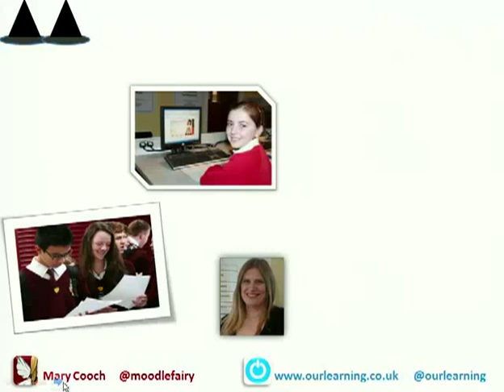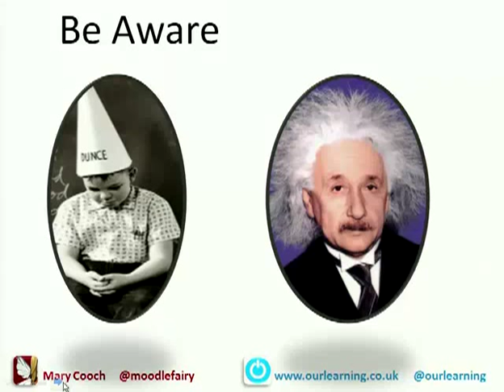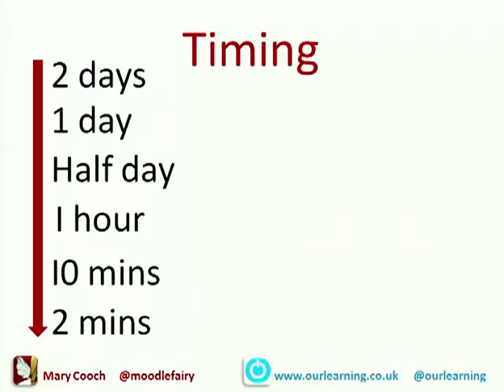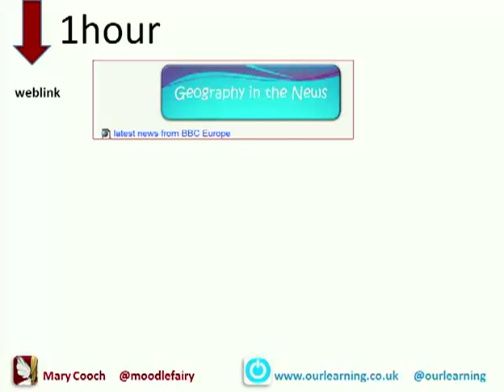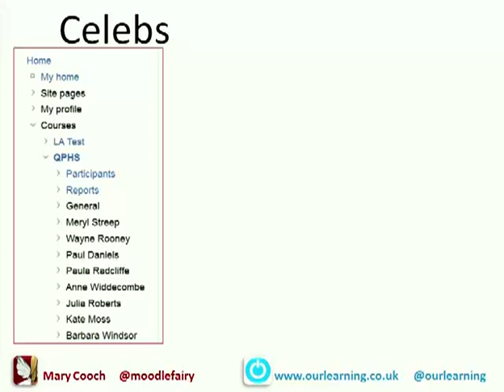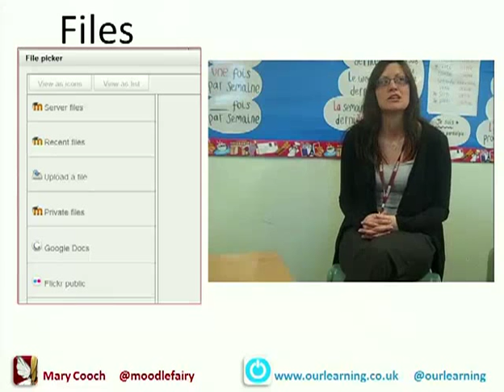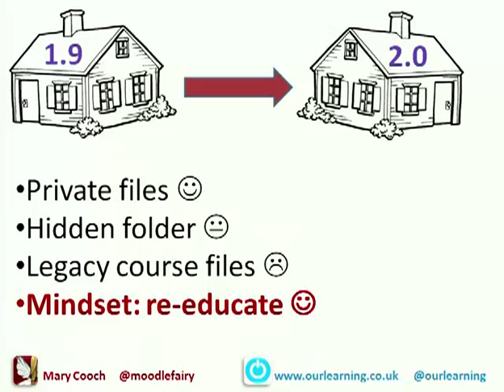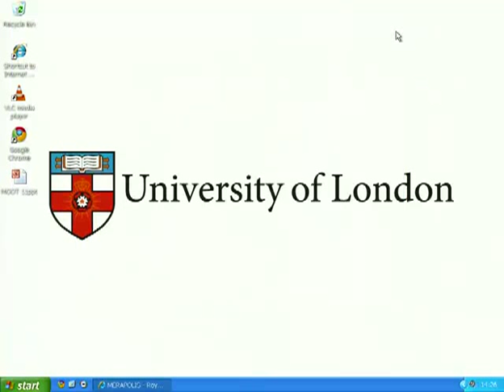Mary Cooch - "It's not as scary as I thought!"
Mary Cooch's session aims to be an informative yet entertaining look at learning Moodle,  aiming to spark off discussion as to how best to present  Moodle 2.0 to the Unititiated.